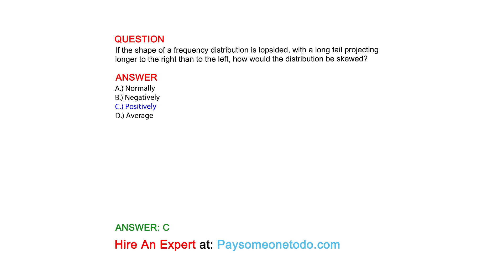If the shape of a frequency distribution is lopsided, with a long tail projecting longer to the ...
QUESTION
If the shape of a frequency distribution is lopsided, with a long tail projecting longer to the right than to the left, how would the distribution be skewed?

ANSWER
A.) Normally
B.) Negatively
C.) Positively
D.) Average